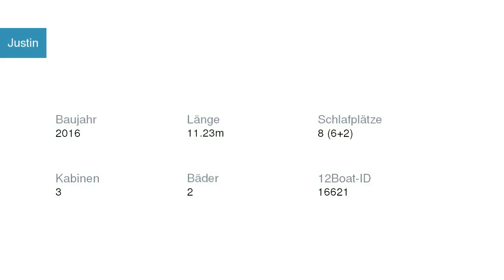Justin Segelyacht Dufour | Segelyachtcharter in Marina Kornati Kroatien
Justin Segelyacht Dufour in Marina Kornati Kroatien

Spezifikationen
Modell: Dufour 382 GL
Baujahr: 2016
Länge: 11.23
Schlafplätze: 8 (6+2)
Kabinen: 3
Bäder: 2